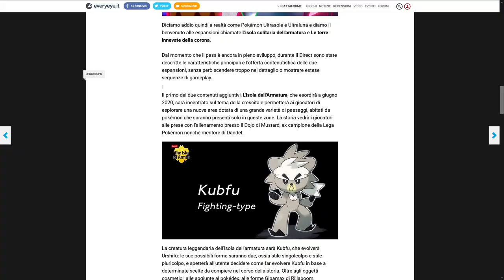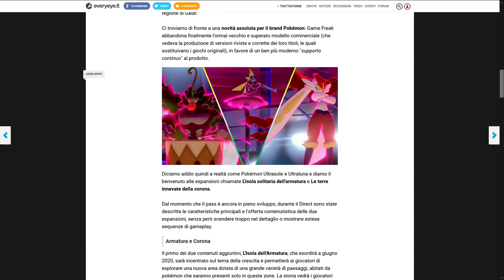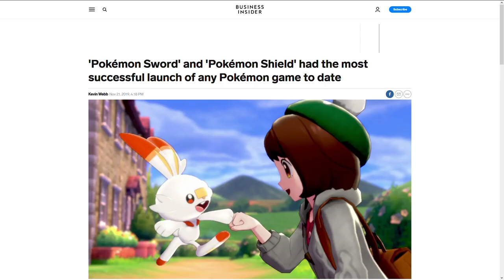Pokémon Spada e Scudo Direct: Il pass è una delusione? Pregi e difetti dei DLC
Il Pokémon Direct del 9/1/20 ha introdotto i fan della saga al "Supporto continuo" che Game Freak dedicherà a Spada e Scudo nel corso del 2020. L'isola dell'Armatura e la Landa della Corona saranno le prime due espansioni non solo dell'ottava generazione, ma anche una novità assoluta nel mondo Pokémon. È una buona idea? Quali sono i rischi? Perché la community non è ancora cotnenta dell'operato di Mausa e Game Freak? Vi aspetto nei commenti!
Io sono il Poro Michele, Chiedo Scudo, ciao!